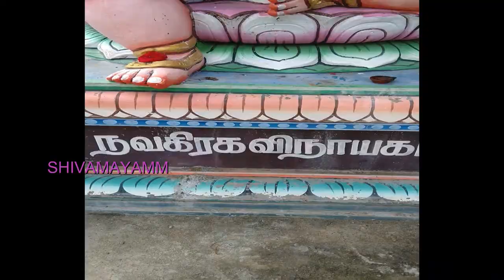திருநாகேஸ்வரம் நாகநாத சுவாமி(ராகு), தஞ்சாவூர் | Thirunageshwaram Naganathaswami(Raagu),Temple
பால் நீலநிறத்தில் மாரும் அதிசயம் கொண்ட திருநாகேஸ்வரம் நாகநாத சுவாமி கோயில், தஞ்சாவூர்